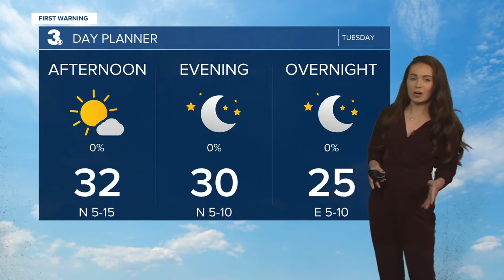Noon Weather Webcast